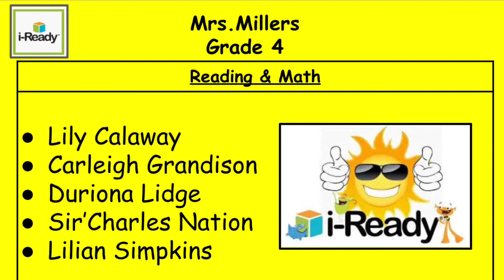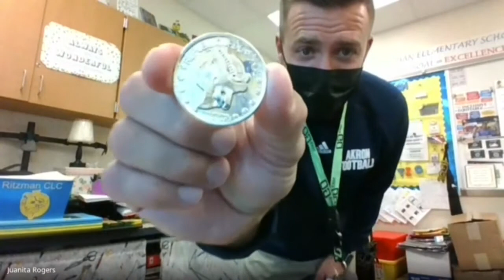Morning Announcements 10 18 21